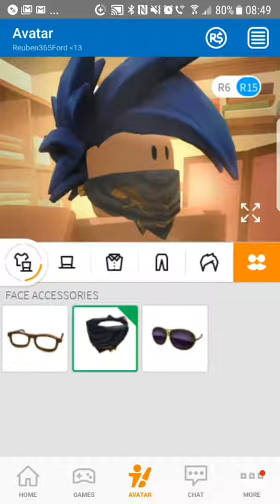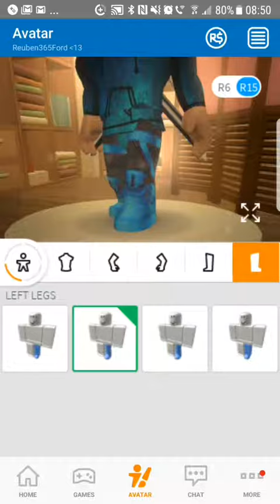How to get your roblox avatar just like mine!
Subb to become mlg